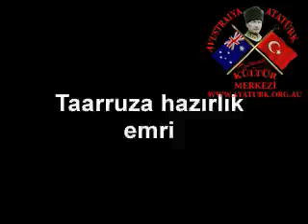Atatürk Büyük Nutuk (Söylev) 281